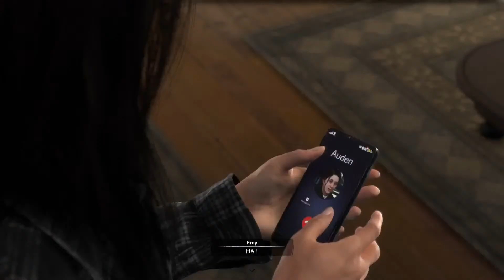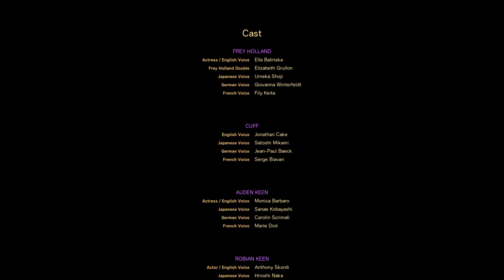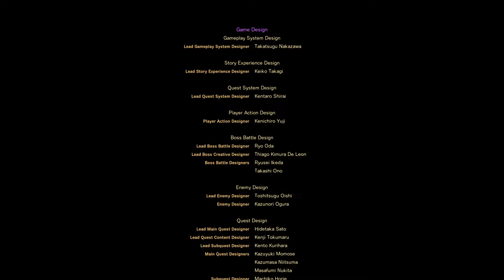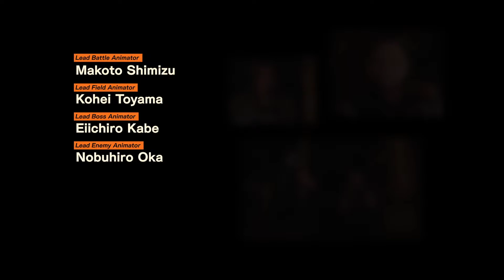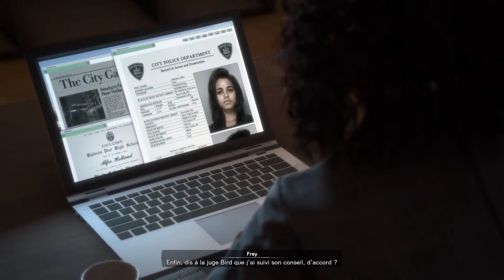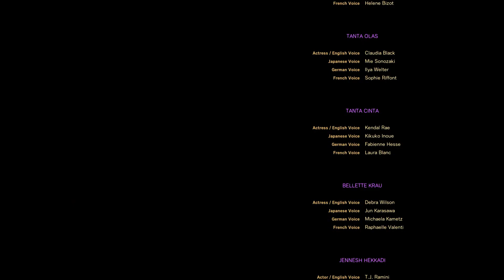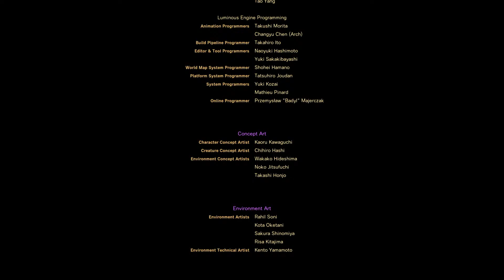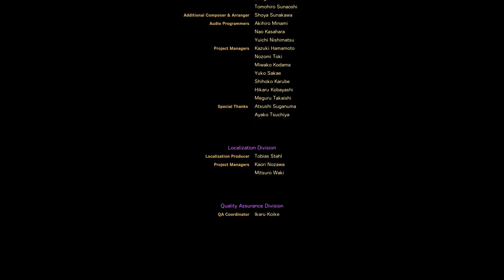FORSPOKEN FIN - (CRITIQUE à 6:49:17) FIASCO OU CHEF-D'ŒUVRE INCOMPRIS ?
La 3 eme réponse Jean Pierre
Critique : 6:49:17